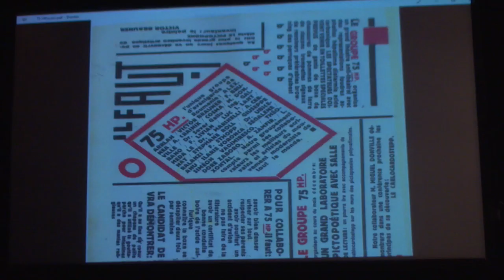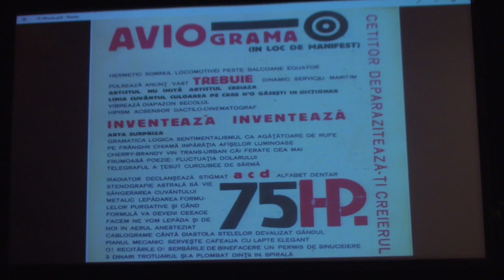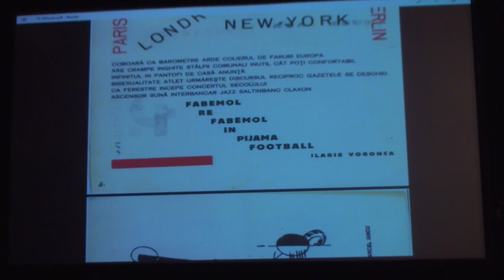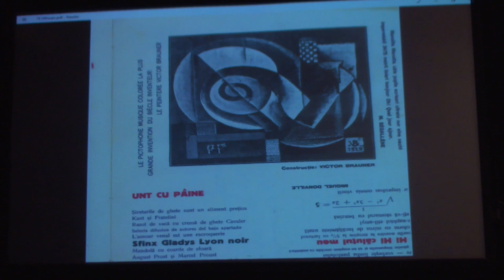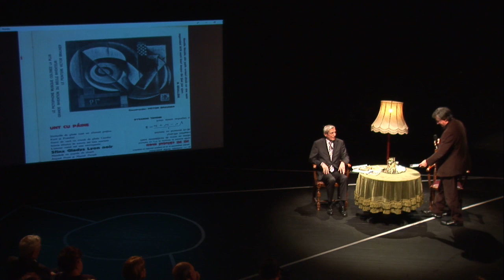Conferințele Teatrului Național on-line, pe canalul de youtube al TNB.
Ion Pop: Tristan Tzara, dadaismul şi avangarda românească - (susținută în 13 martie 2016)